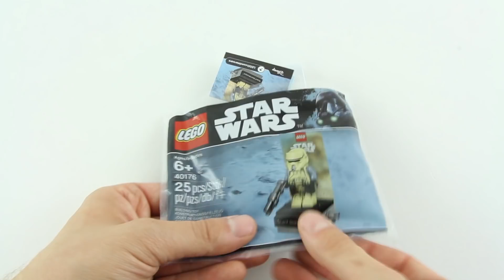Lego Star Wars 40176 Scarif Stormtrooper - Lego Speed Build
Free with qualifying Star Wars purchases at shop.LEGO.com, September 2017 (Force Friday II).

Age: 6+